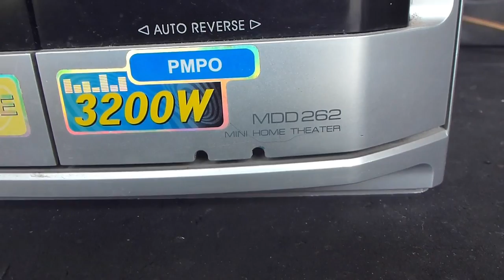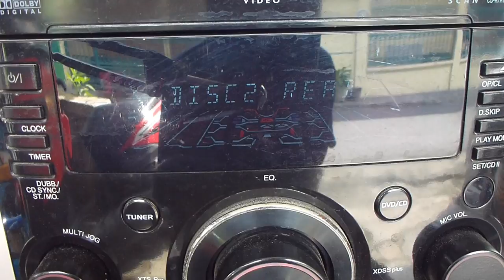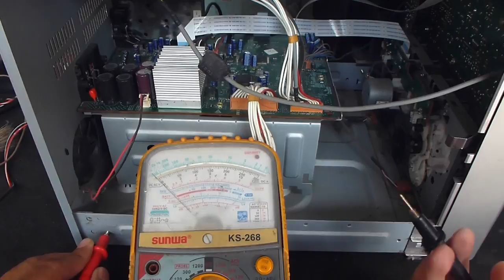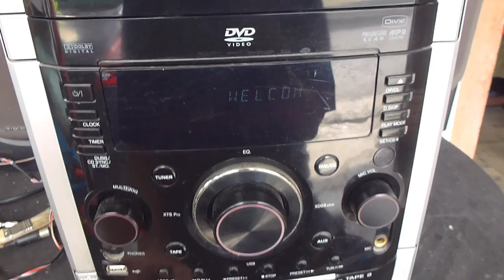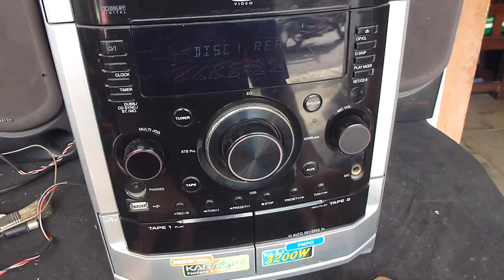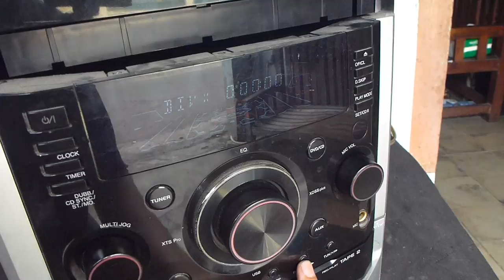Servis Mini Home Theater LG MDD 262 Rusak Tidak Bunyi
Mini Home Theater LG MDD 262 Rusak Tidak Bunyi. Saya sering sekali mendapat perbaikan Mini Home Theater LG jenis seperti ini dengan kerusakan tidak ada suara. Paling sering masalah pada power supplnya, ic STR nya bermasalah. Untuk seri STR nya macam-macam tergantung daya dari power amplinya. Pada LG MDD 262 serinya STR X6759.
Selain kerusakan pada suaranya, Mini Home Theater LG MDD 262 juga rusak pada tape 1 yang macet dan dvd nya tidak mau baca.